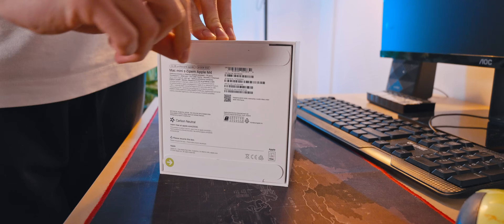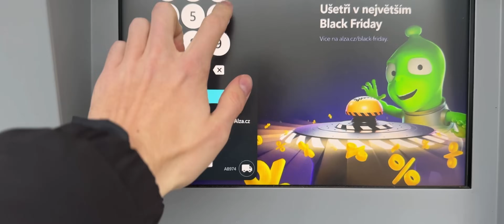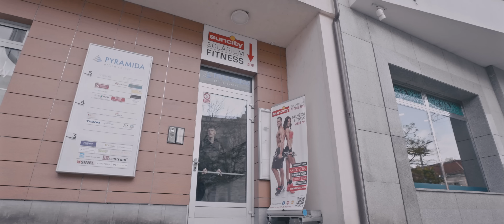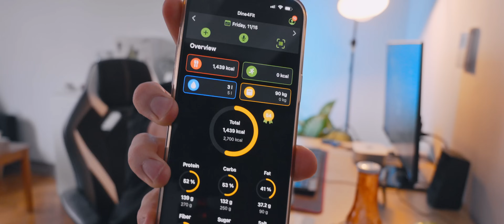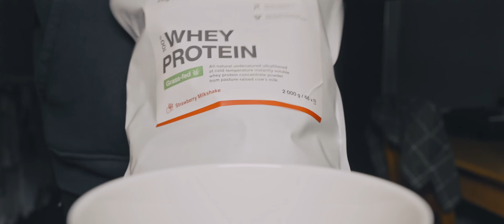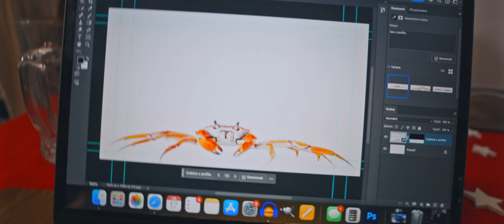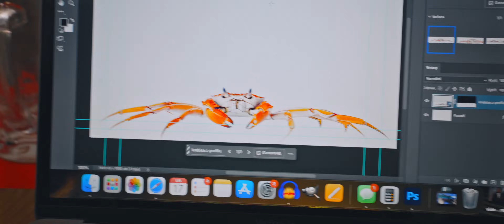Budu Připraven na První Závody?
week vlog #2

Připoj se do BeBeast výzvy!  - Bonusový obsah

Suplementy co používám Já! Nákupem mě podpoříš :3

Sleduj mě i na dalších sociálních síti :)

Kamera + střih : Já